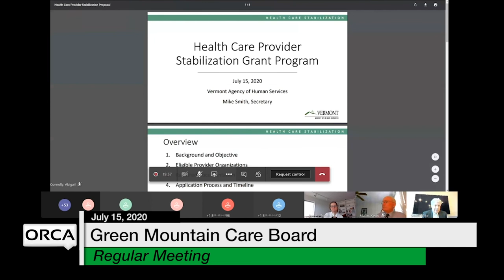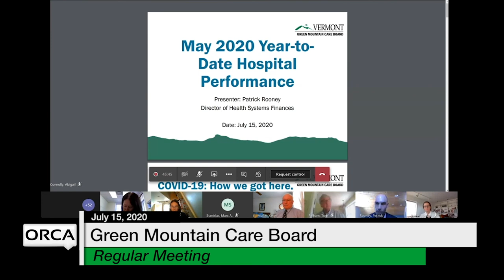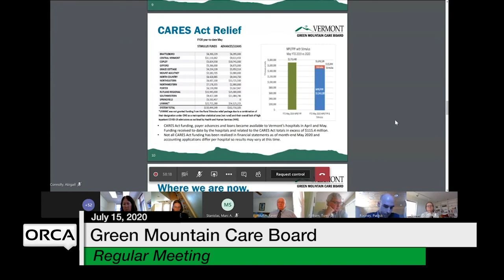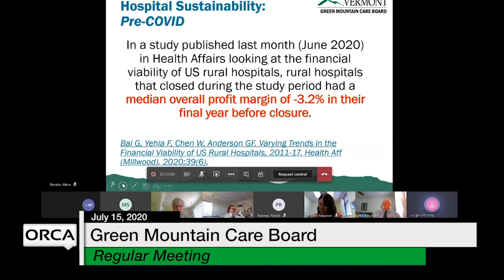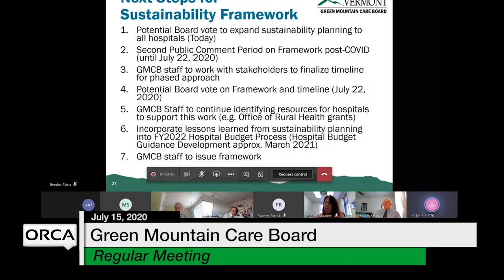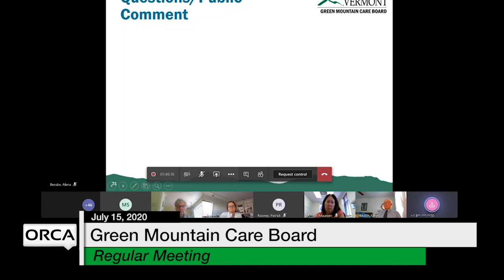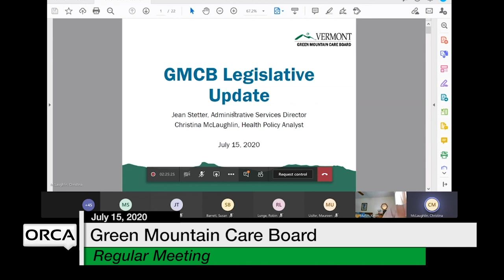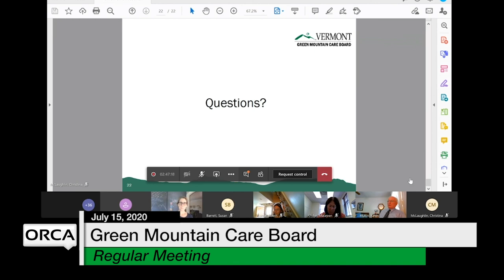Green Mountain Care Board - July 15, 2020